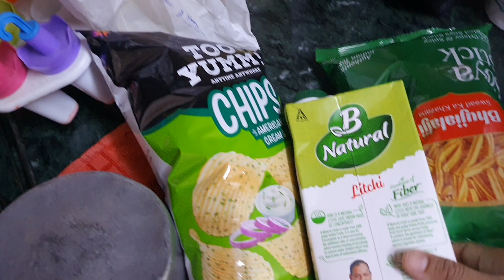Arnav Aaradhya's bday vlog🤣😅// 🥰🤩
dostion iss vlog me maine apne bachoin k bday k din ka routine share kia hai